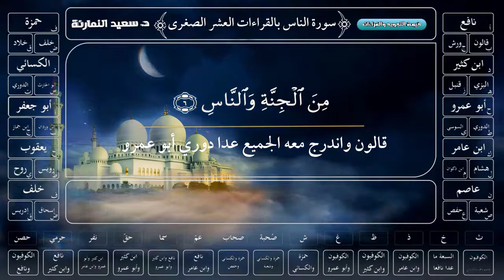سورة الناس بالقراءات العشر الصغرى جمعًا الدكتور سعيد النمارنة